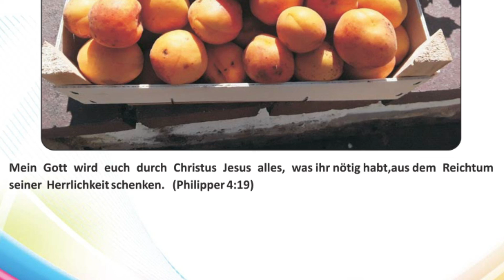23. Vachana Calender🌹